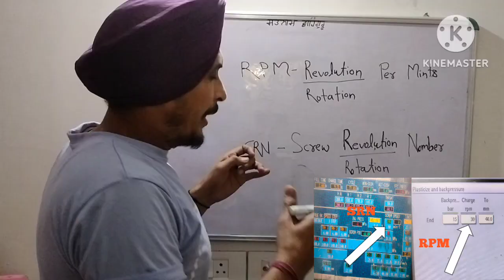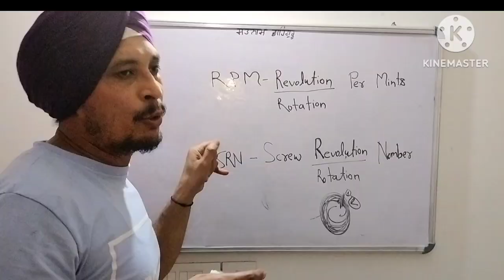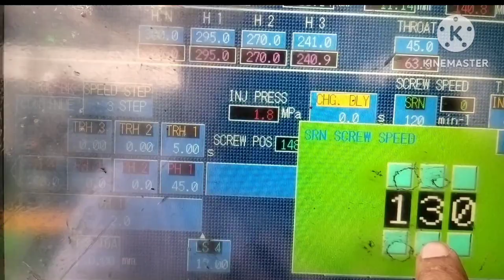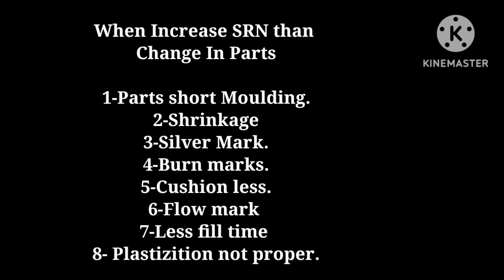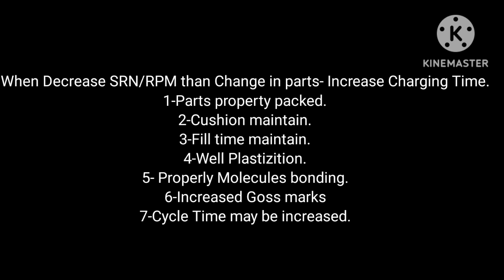RPM-Revolution/Rotation Per Minute.1/Mints|SRN-Screw Revolution /Rotation Nomber.1/Mints|SRN OR RPM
RPM-Revolution/Rotation Per Minute.1/Mints SRN-Screw Revolution /Rotation Nomber.1/Mints SRN OR RPM moulding prem sink injection injection moulding Prem singh premi